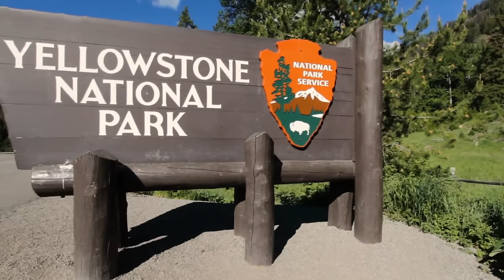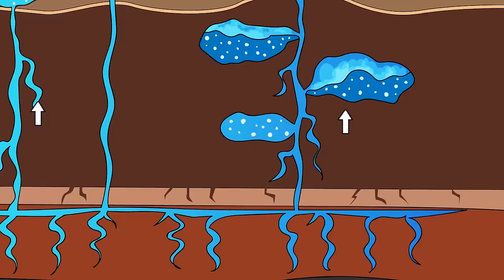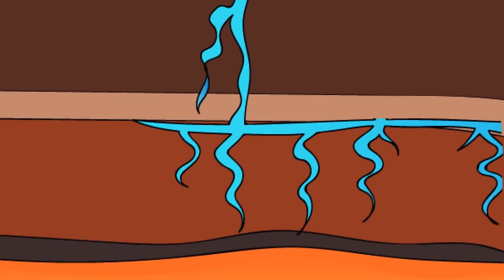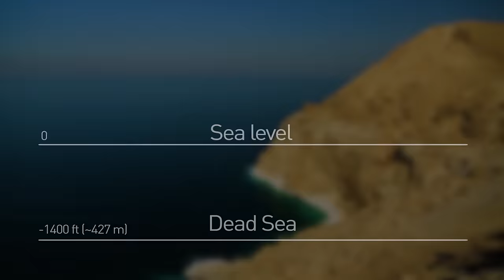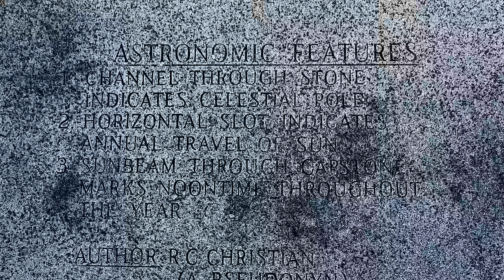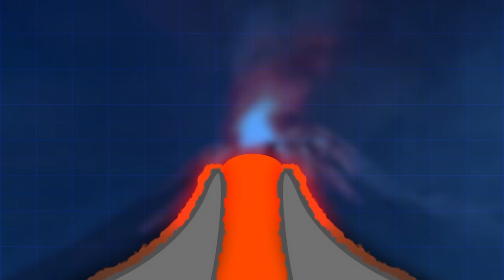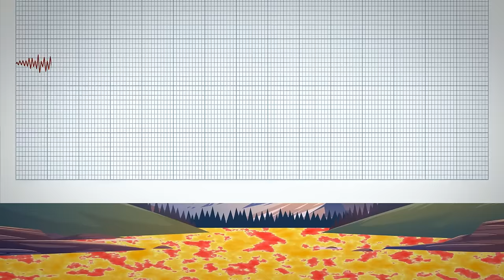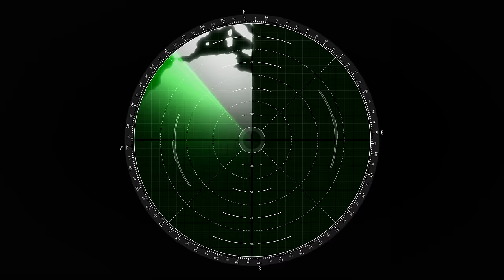Yellowstone's Ground Is Going Up - Is It Going to Erupt?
Yellowstone National Park: a land of bubbling geysers and stunning scenery. But recent ground movement has some folks on edge. Could this be a sign of a fiery future? In this video, we'll separate fact from fiction, exploring the reasons behind Yellowstone's rising ground and what it might (or might not) mean for a potential eruption. Buckle up as we dive deep into the science behind this fascinating and, admittedly, unnerving, phenomenon.